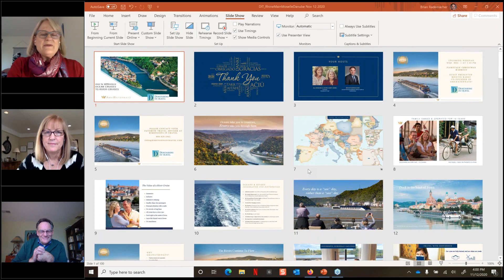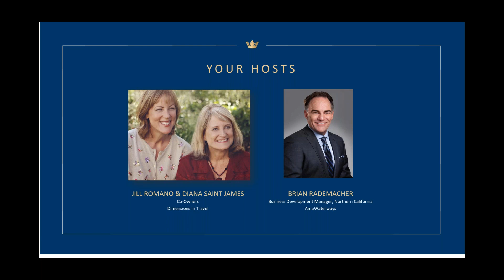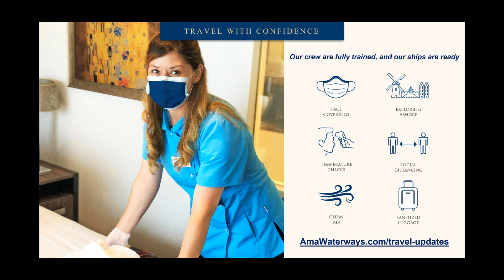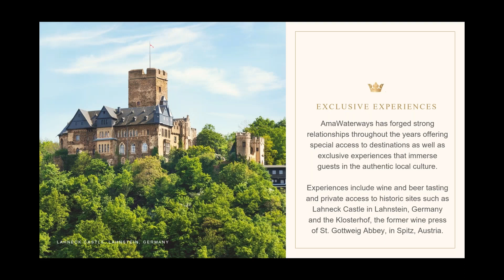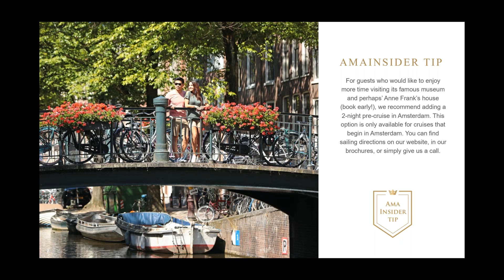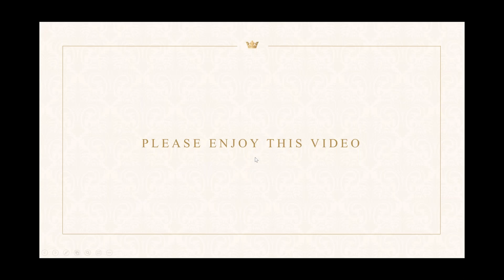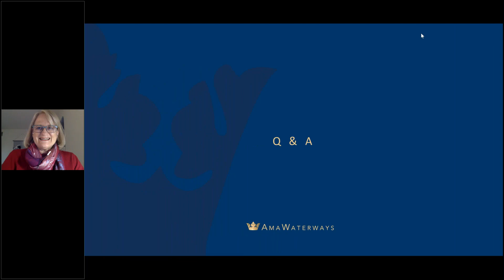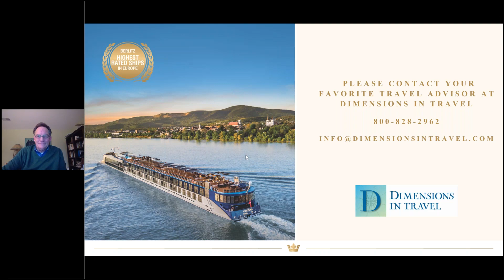Transition From Ocean Cruises to River Cruises with Dimensions in Travel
Come with us on virtual journeys down the Danube, Rhine and Moselle rivers
to see the differences between ocean cruising and river cruising on these classic European rivers.